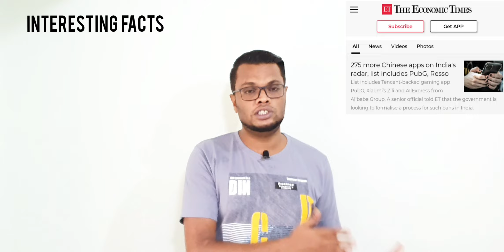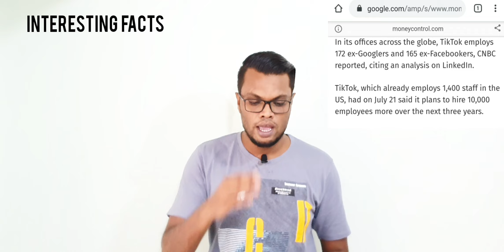Tiktok has submitted there answers to concernd stake holders of indian Government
about this video   ::   Tiktok has submitted there answers to concernd stake holders of indian Government,  pubg and 275 more apps will be banned in india

link of newspaper article,

pubg ban video,

my fb page link plz follow me ,

LINKS OF MY PREVIOUS TIKTOK VIDEOS,